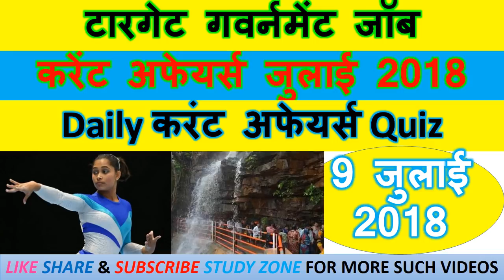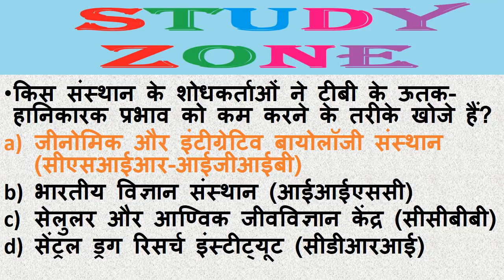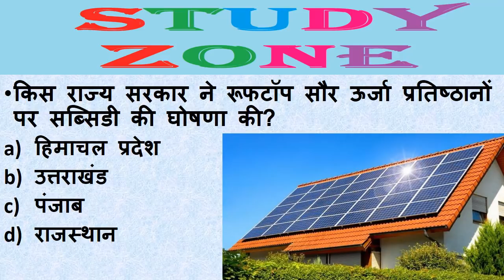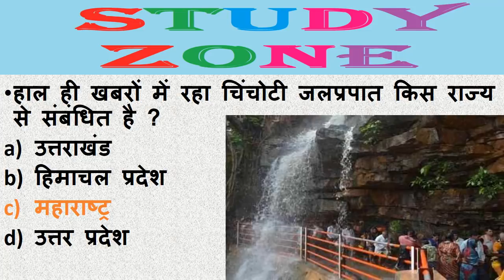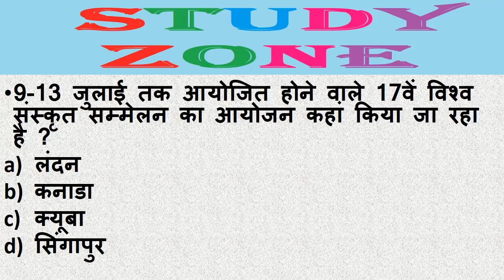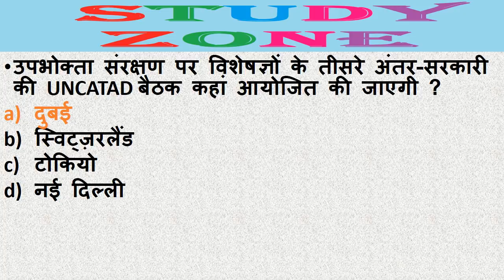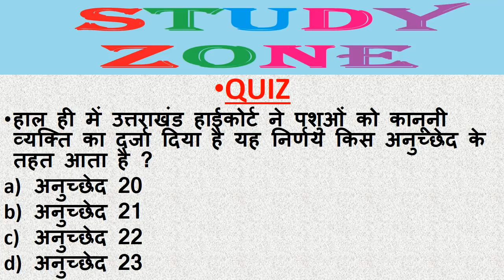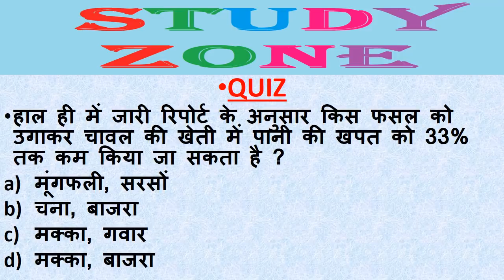Next Dose #19 | 9 JULY 2018 Current Affairs | Daily Current Affairs | Current Affairs In Hindi